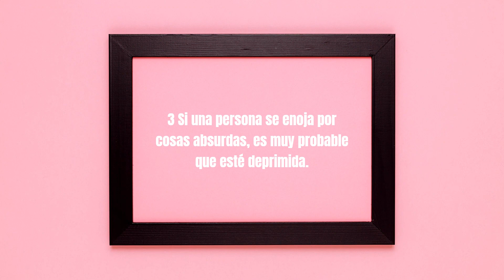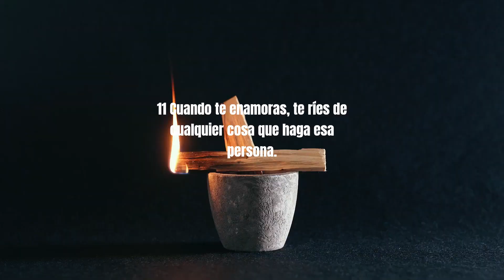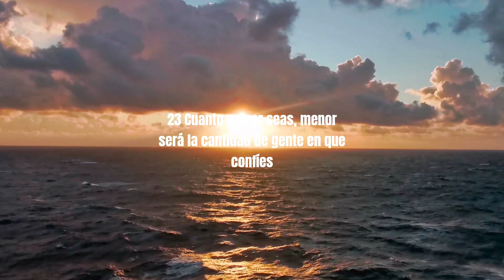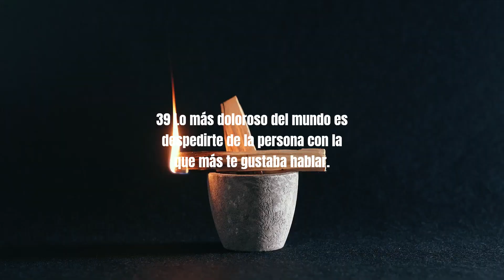Datos curiosos psicológicos interesantes sobre las personas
¡Bienvenidos a Curiosidades al Día! Hoy vamos a explorar algunos datos sorprendentes sobre la psicología humana que quizás no conozcas. Hoy veremos datos curiosos psicológicos interesantes sobre las personas. Nuestra mente es un universo fascinante lleno de curiosidades y en este vídeo, te mostraremos algunos hechos interesantes sobre cómo funciona nuestro cerebro y cómo nos comportamos. Descubrirás cosas como por qué nos sentimos mejor escuchando música triste, cómo nuestro sentido del olfato influye en nuestras decisiones, y por qué algunos colores nos hacen sentir de cierta manera. Además, también hablaremos sobre algunas características psicológicas de las personas que pueden sorprenderte. Si estás listo para adentrarte en el fascinante mundo de la mente humana, ¡vamos a comenzar!